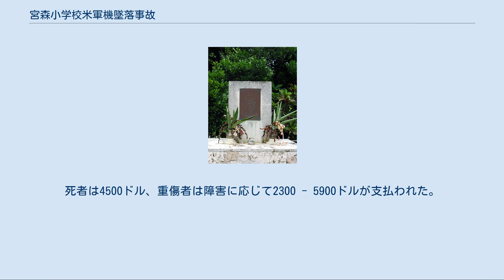宮森小学校米軍機墜落事故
宮森小学校米軍機墜落事故（みやもりしょうがっこうべいぐんきついらくじこ）とは、1959年6月30日にアメリカ合衆国統治下の沖縄・石川市（現うるま市）で発生したアメリカ空軍機の航空事故である。
宮森小米軍ジェット機墜落事故とも。
 1959年6月30日午前10時40分頃に、アメリカ空軍のF-100D 55-3633号機が操縦不能となった。
パイロットは空中で脱出、機体は民家35棟をなぎ倒した後、石川市にある宮森小学校（現うるま市立宮森小学校）のトタン屋根校舎に衝突、さらに隣のコンクリート校舎を直撃し、炎上した。
 事故直後から軍警消の各部隊が事故現場に急行し救助活動に当たった。
被害者の治療のために沖縄本島中部に在住する医師のほとんどが駆けつけた。
 事故による火災は1時間後に鎮火したが、死者17人（小学生11人、一般住民6人）、重軽傷者210人、校舎3棟を始め民家27棟、公民館1棟が全焼、校舎2棟と民家8棟が半焼した。
また、やけどによる後遺症で事故の17年後に1人が23歳で亡くなっており、死者の合計は18人となる（慰霊碑には2010年になって名前が追加された）。
 事故当時、学校には児童・教職員ら約1000人がいた。
当時は2時間目終了後のミルク給食の時間で、ほぼ全児童が校舎内にいた。
特に直撃を受けた2年生の教室の被害が最も大きく、火だるまになった子供たちは水飲み場まで走り、そのまま次々と息絶えたと伝えられている。
また、校舎から離れた場所には苦しみながらうずくまる児童や、負傷して横たわる人、泣きながらわが子を探す親もいたという。
 事故を起こした米軍機は、事故直前に中華民国（台湾）で整備が行われた後、沖縄の嘉手納基地に戻って整備不良が発見されたため、整備し直して試験飛行している最中に操縦不能に陥った。
パイロットは機首を人家のない丘陵地帯に向けた後パラシュートで脱出したが、事故機は右に旋回して宮森小学校に墜落した。
墜落直前に50kg爆弾を海上投棄していたことが、1999年になって判明した。
 事故直後から全沖縄で反米感情が高まり、折りしも米軍による土地接収が強行されていた時期と重なって激しい抗議行動や補償要求が行われた。
また当時の市長は賠償交渉を円滑に進める意図で事故の復旧に貢献したとして米軍に感謝状を贈っている。
 米軍はこの事故の補償として総額11万9066ドルを支払った。
死者は4500ドル、重傷者は障害に応じて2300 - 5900ドルが支払われた。
ただしこの額は被害者側の要求の1割程度に過ぎない。
 仲良し地蔵